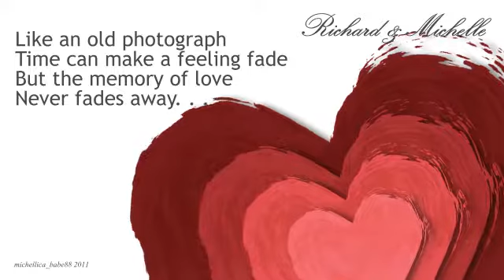You Mitch & Chad 2011.avi